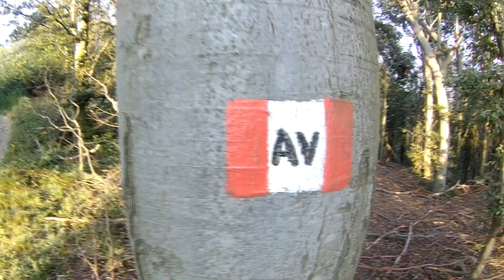CHV1 - Avanti là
Testo ispirato al famoso attraversamento dei monti liguri.